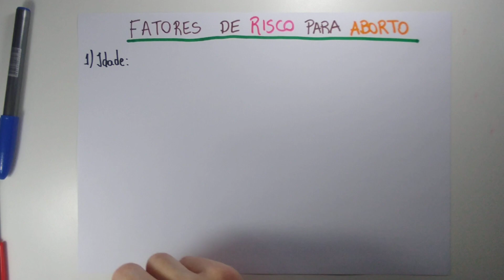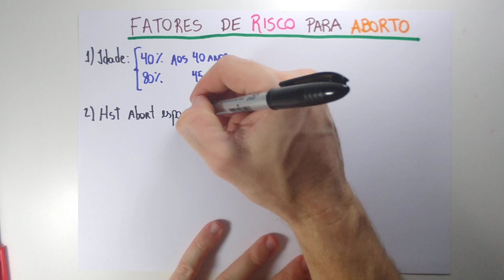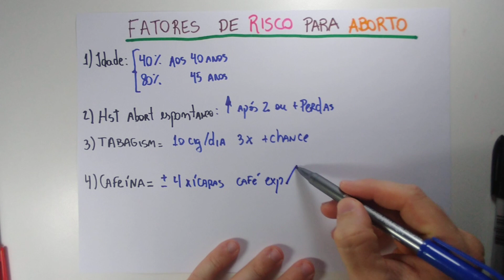FATORES DE RISCO PARA O PERDA GESTACIONAL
NESSE VÍDEO EU EXPLICO OS PRINCIPAIS FATORES DE RISCO PARA PERDA GESTACIONAL
🤓 Adquira bons livros sobre medicina
📲Meu instagram:@dr.rafael.vieira